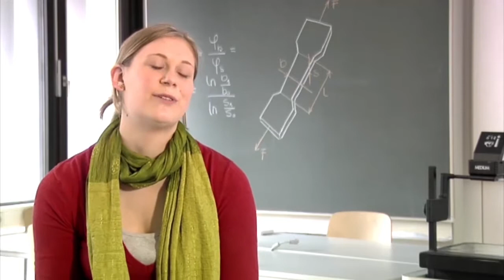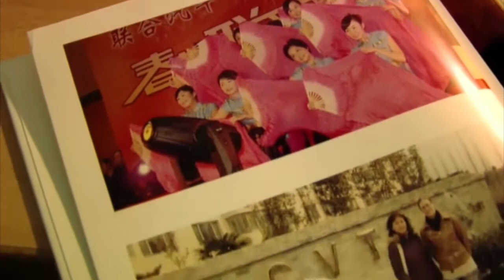Insights into the Robert Bosch GmbH dual study program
Lisa Braun is doing a dual work/degree program in mechanical engineering at the Baden-Wuerttemberg Cooperative State University and the Robert Bosch GmbH plant in Bamberg. She enjoys learning from a practical perspective and in an international environment. So it's no surprise that she's already been to China with the Robert Bosch GmbH.